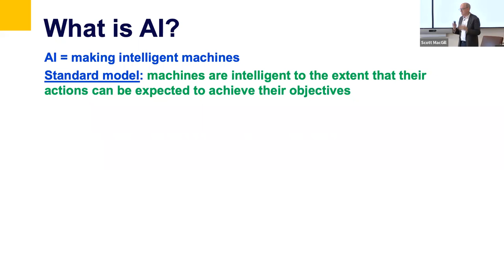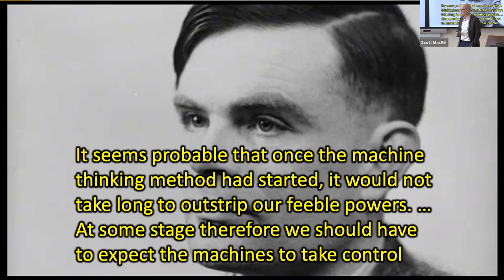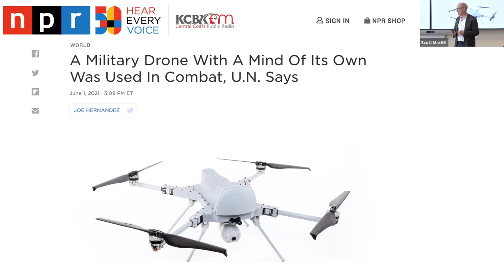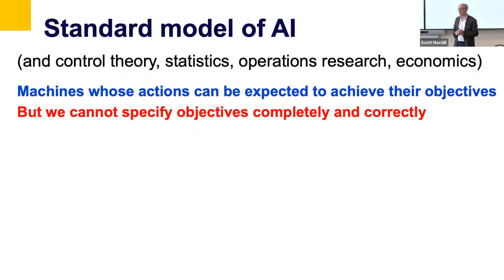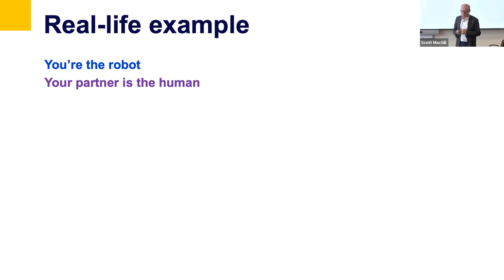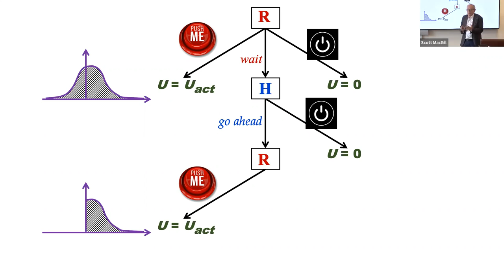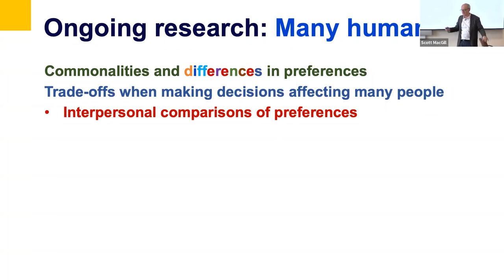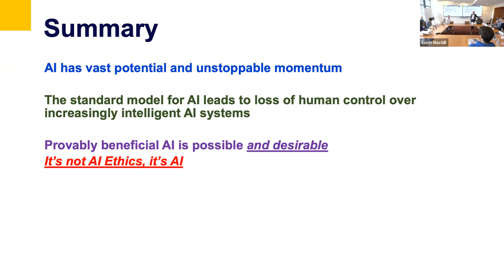Seminar Series with Stuart Russell: If We Succeed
one must expect that AI capabilities will eventually exceed those of humans across a range of real-world-decision making scenarios. Should this be a cause for concern, as Alan Turing, Elon Musk, Stephen Hawking, and others have suggested? And, if so, what can we do about it?

Stuart Russell of UC Berkeley joined us on April 18, 2022, for "If We Succeed."